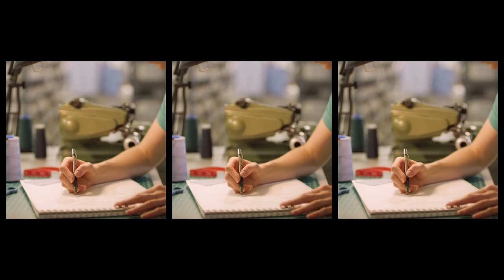We are ProudlyAramark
A tribute to our Culinary team.